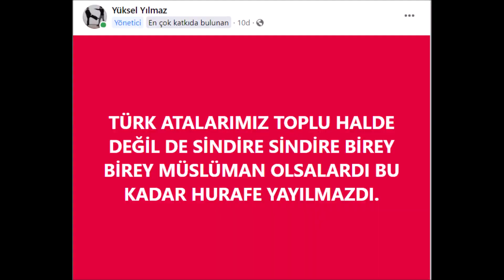2023 YILI KOCAELİ ÜNİVERSİTESİ SPOR BİLİMLERİ FAKÜLTESİ YÜKSEL YILMAZ JKD PRATİK SEMİNERİ (JKD-2135)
Kocaeli Üniversitesi'nin spor salonunda JKD pratikleri izleyeceksiniz.